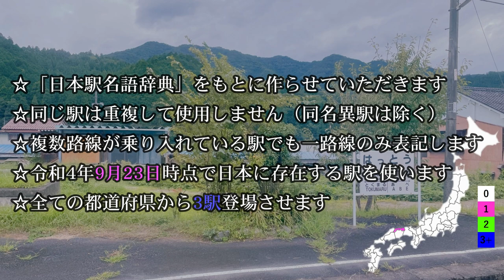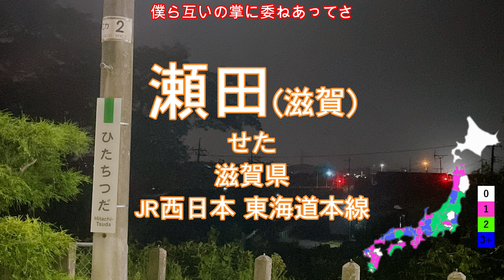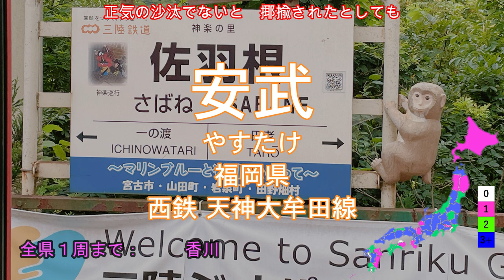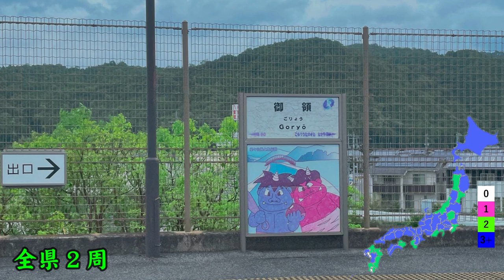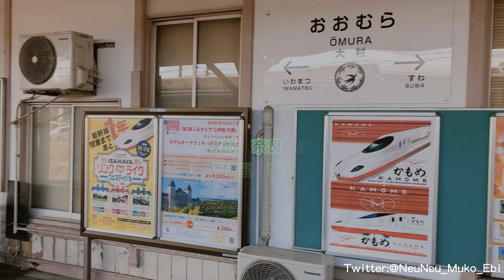【駅名替え歌】HELLO(Official髭男dism)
駅名替え歌第27作目
「八東」
本日、2022年9月23日より西九州新幹線が開業します！
※地図の一部意図していない箇所が白くなっておりますが、次作にて修正いたします。

背景写真：すべて自前

Twitterはこちら→@NeuNeu_Muko_Ebi